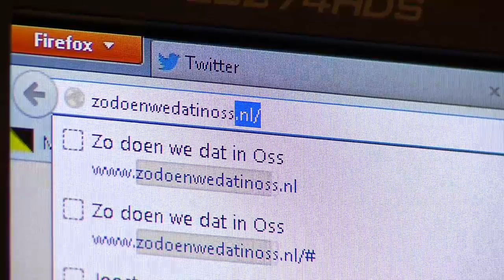?Zo doen we dat? mogelijk landelijk